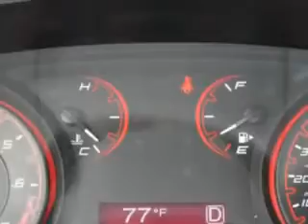2014 Dodge Dart Riverside Autoplex of Muskogee Muskogee, OK 74401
Dodge Dart Imagine driving this Redline Coat Pearl Dodge Dart Sedan, equipped with a 4 Cylinder engine. Enjoy an exceptional 35 miles to the gallon on this great car with features like Halogen Headlights, Traction Control With Trailer Stability Assist, Auto-Dimming Rearview Mirror With Microphone, Electronic Stability Control, Theft-Deterrent System, Anti-Theft Alarm System With Engine Immobilizer, Braking Assist - Hill Start Assist, Electronic Brakeforce Distribution, Speed Sensitive Front Wipers, Speed Sensitive Central Locking Power Door Locks, Anti-Theft Alarm System, Electric Power Steering, and much more. Enjoy the drive and have peace of mind in this Dodge Dart. See us at Riverside Autoplex of Muskogee today!VIN:1C3CDFBB3ED833041

1711 West Shawnee
Muskogee, Oklahoma 74401